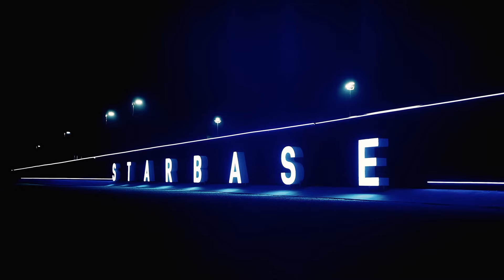Apogee - SpaceX Tribute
I know this is a bit of a different style than my usual videos but if you enjoyed let me know and ill make more in the future